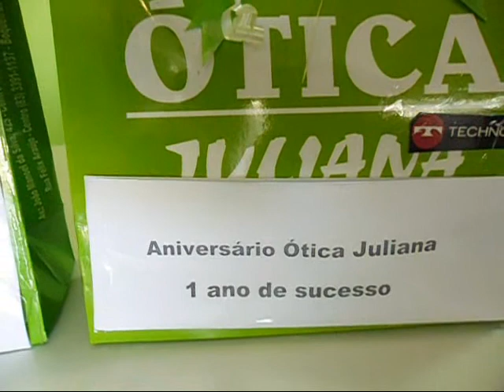Otica Juliana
A melhor ótica da cidade